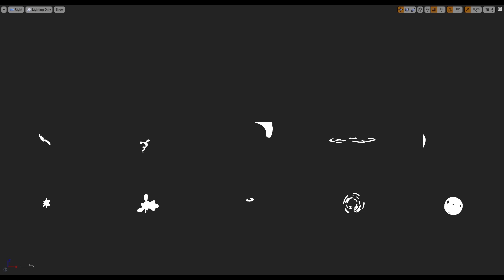Liquid Motion Elements Unreal Preview